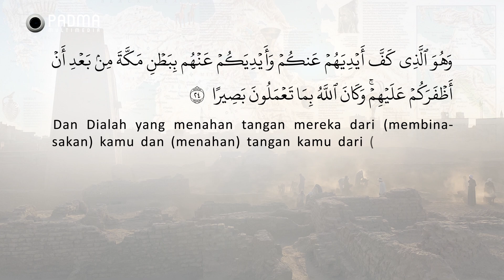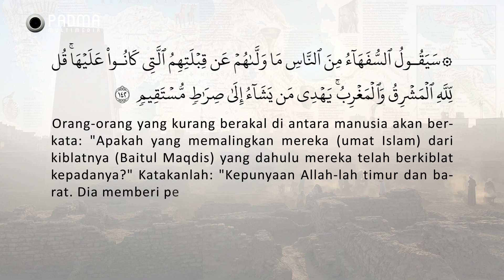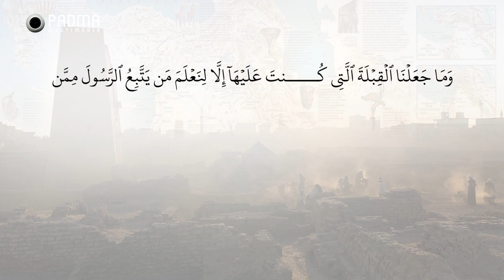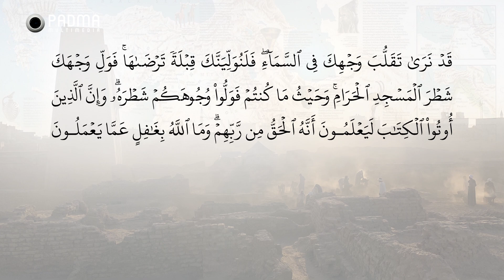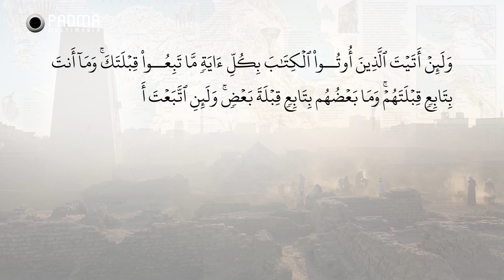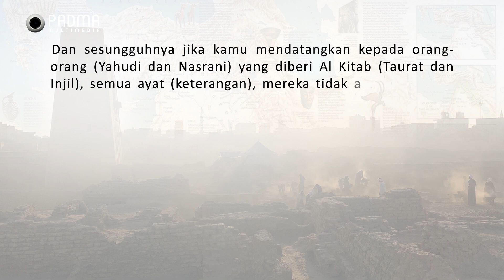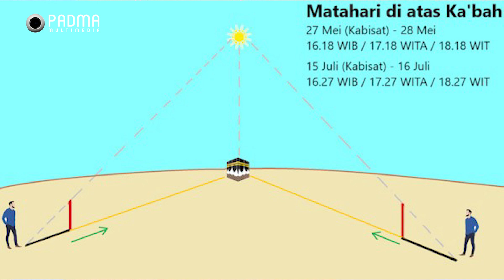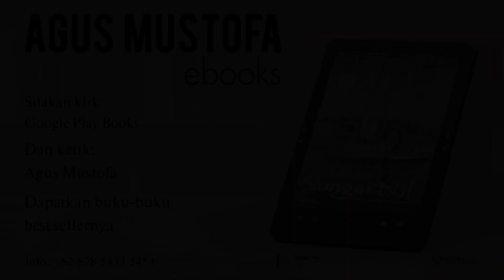Jejak Langkah eps. 19 - KIBLAT ISLAM KE PETRA KEBOHONGAN TERBESAR GIBSON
JEJAK LANGKAH adalah program baru di channel Agus Mustofa. Melengkapi program "Cangkir Tasawuf Modern" dan "Islam Futuristik" yang lebih dulu ada.

Berbeda dengan "Cangkir Tasawuf" yang fokus pada ketauhidan. Dan "Islam futuristik" yang bernuansa sains dan teknologi. "Jejak Langkah" lebih menitikberatkan kajiannya pada sejarah peradaban bangsa-bangsa. Serta keteladanan para nabi dan rasul.

Yang darinya kita bisa memperoleh hikmah luar biasa. Sebagai bekal untuk menata umat yang rahmatan lil alamin. Seperti diajarkan oleh Allah di dalam kitab suci Al Qur'an. Semoga bermanfaat.

Selamat menikmati ..!